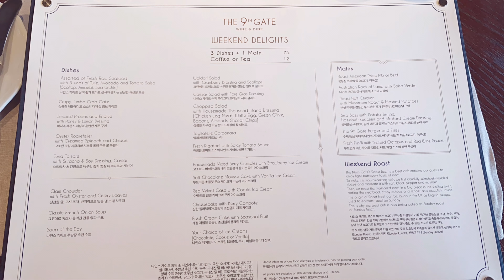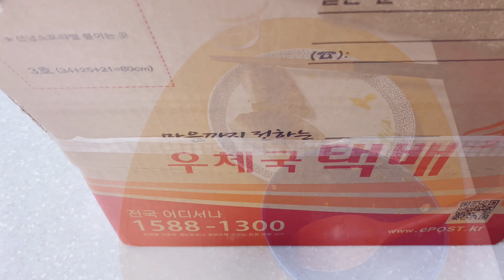프리랜서 먹고 사는 브이로그 | 나인스게이트 소들녁갈비살 보닐라감자칩 | 쿨 cool vlog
안녕하세요? 책배달부 쿨입니다.
이번 주도 열심히 먹고 산 식사일기(!) 가져왔어요.

오랜만에 솔메 만나서 나인스 게이트도 다녀왔고,
큰 기대없이 구입한 소들녁 갈비살도 엄청 맛있게 잘 먹었어요.

보닐라 저염 감자칩, 저만 모른 거 아니죠?
먹는 거 저만 모르면 느무 억울함 😭

다들 어떤 맛있는 거 드셨는지 궁금해요!

행복하고 즐거운 한 주 보내세요 💕